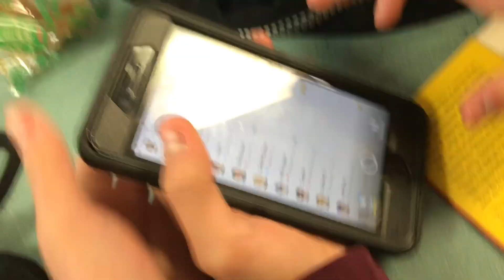VLOG 14: SNOWBOARDING?